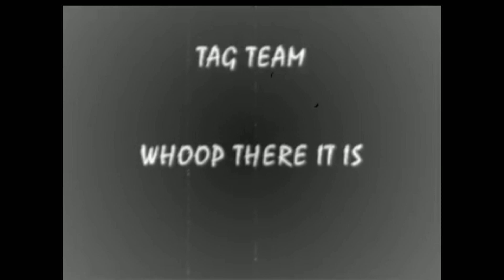JDouble X Tag Team X RMX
DJ Friends Freestyle